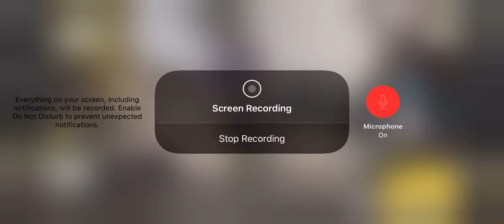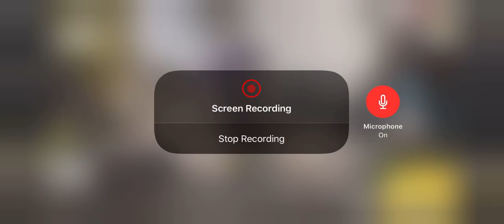Sub to BrodyDoesThings COD GOD GAMEPLAY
Sub to that guy he very cool and me too